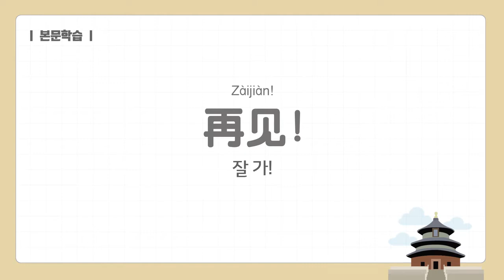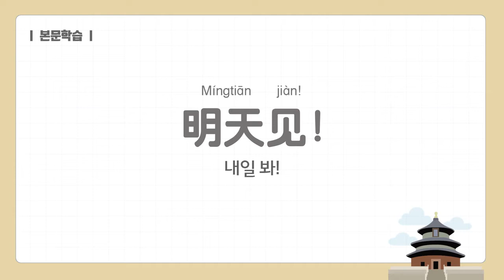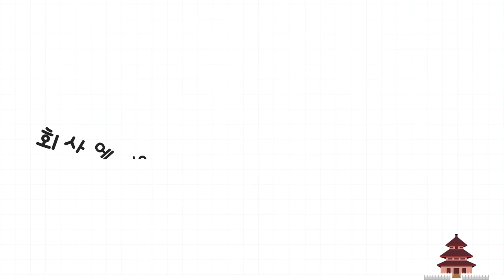[중국어회화인강] 국민대표 중국어 첫걸음 04. 이별 - 잘 가! 再见！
세상에서 제일 쉬운 중국어 ‘국민대표 중국어 첫걸음’
문정아중국어의 ‘리듬’ 노하우면 나도 모르게 중국어가 술~술
누구보다 쉽게! 빠르게! 재밌게! 중국어를 배울 수 있습니다.

⁠[문정아중국어 바로 가기]